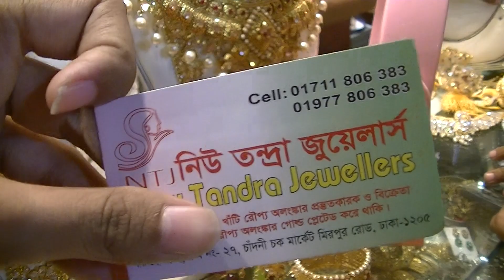আপুদের পাগল করার মত জড়োয়া ব্রাইডাল গয়না সেট কালেকশন || Joroa Bridal Full Set Jewellery || 2019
Koly Chowdhury